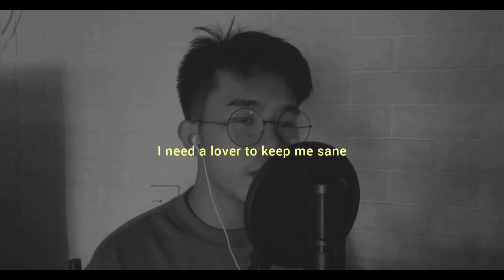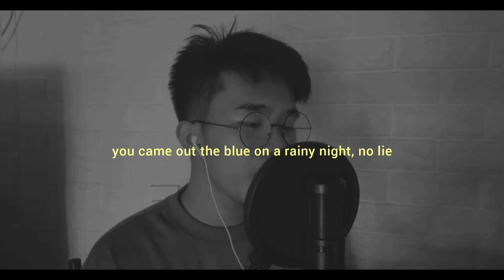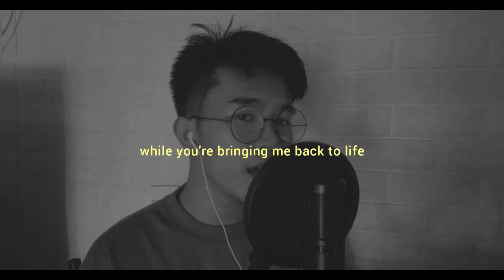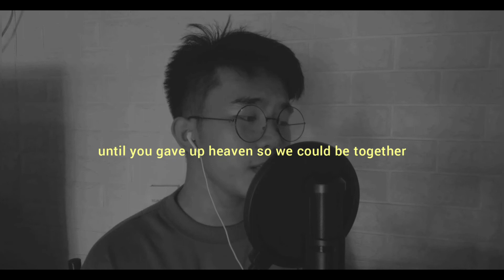angel baby (cover)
Angel Baby
Song by @troyesivanvevo